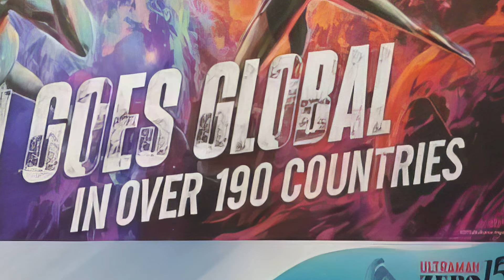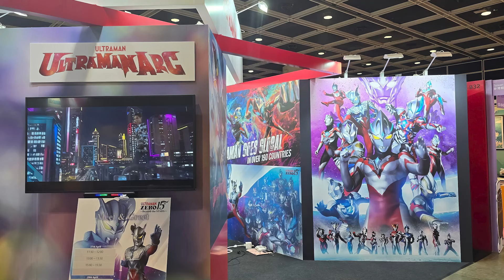ARC TERMASUK GEN 3 !! ADA CAST BARU & WAIFU BARU ? - Bahas Info Terbaru Ultraman Arc Indonesia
HALO GUYS !!
Divideo Kali ini Gua bakalan Bahas Info Terbaru Ultraman Arc Indonesia. Langsung aja Check it Out !!

Pengen beli DX, Shf, Sofubi Ultraman lansung aja ke